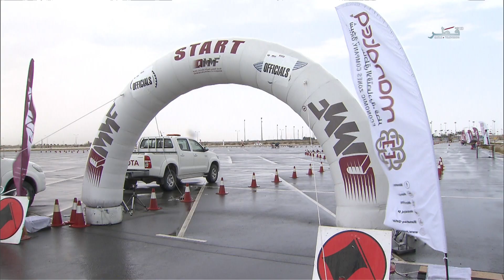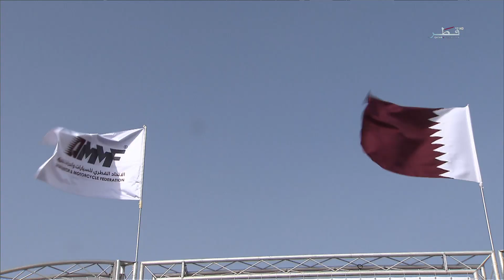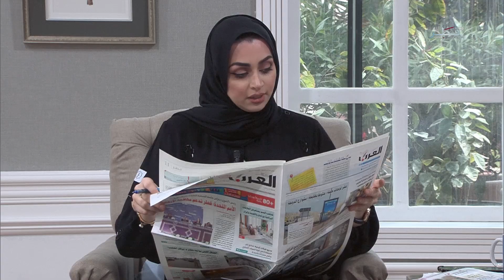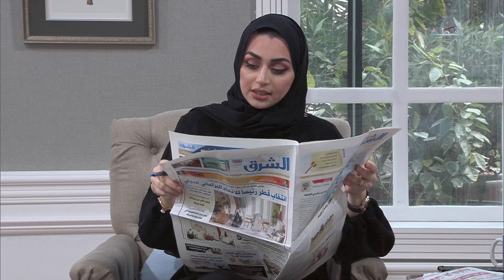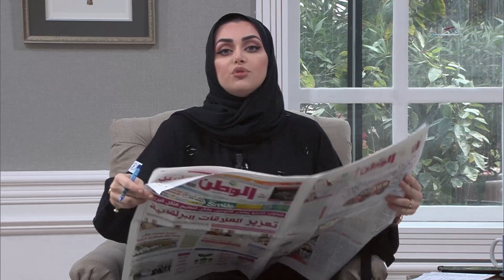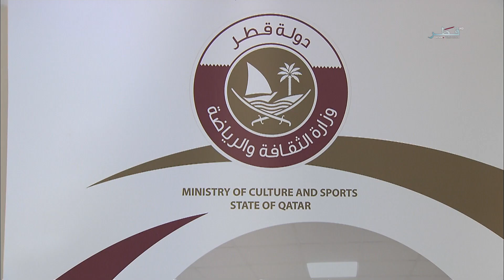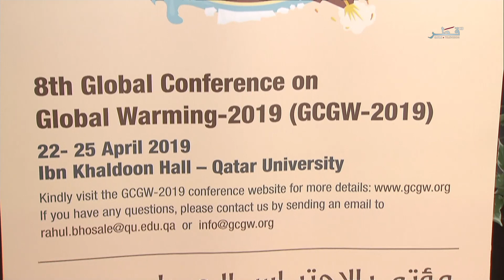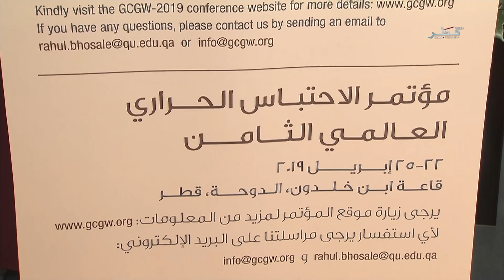في الضحى - الموسم السادس - الحلقة 168 - الاثنين 08/04/2019